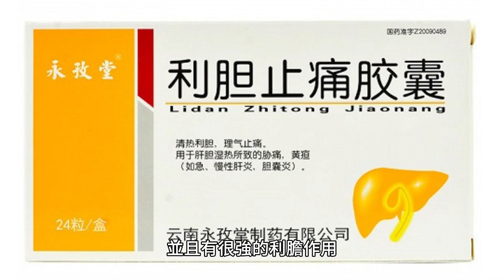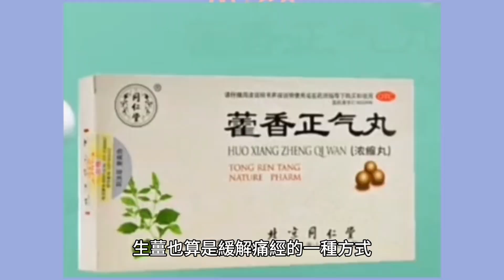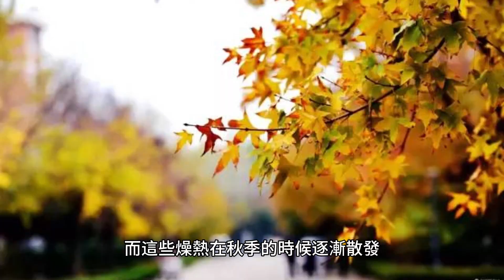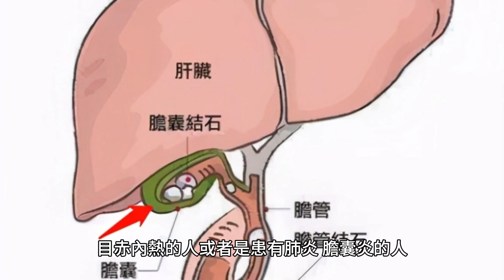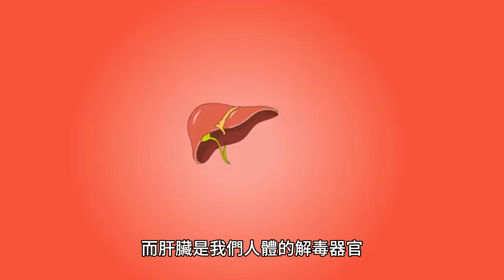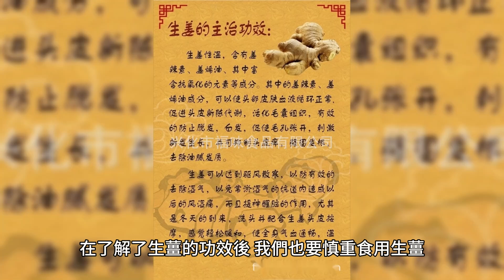“吃薑不去皮，吃錯一生疾”？薑到底要不要去皮？告訴你答案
“冬吃蘿卜夏吃薑。”“早起三片薑，不用開藥方。”生薑除了對身體好之外，也比較講究吃法。就有俗話說“吃薑不去皮，吃錯一生疾。”那麽，我們吃薑到底該怎麽吃呢？是去皮好還是不去皮好呢？

餐桌“寶貝”-生薑

許多養生典籍都記載了薑有抗衰延壽的功效。在《蘇沈良方》中就有過關於“駐顏不老方”的記錄。在書中，作者寫道：“有一天，當時擔任杭州太守的蘇軾前去凈慈寺遊玩，當時他正好去拜見了寺內的住持。這位住持雖然已經年過八十，但精神面色依然十分紅潤，雙目也十分有神。”

當時蘇軾看到後，也感到十分驚奇，詢問住持為何能如此長壽。主持聽後只是笑著說：自己每天都用食用一些嫩薑，並用溫開水送服。

從這件事中，我們可以看到薑的健康價值非常高，它還具有抗衰老的功效。與此同時，我國醫學家研究發現，生薑中含有一種叫薑酚的特殊物質。

這種物質和阿司匹林中的水楊酸比較類似，它可以防止血液凝固，同時對降血壓、血脂、防止血栓和心肌梗死等疾病都有特殊的功效。

其次，薑酚還是有效的強心劑，它對心臟有著直接的興奮作用。除了對心臟有刺激作用外，薑酚還能夠控制前列腺素的合成，並且有很強的利膽作用。

經常食用的話，可以減少膽汁黏蛋白，減少膽結石的形成。

還有一些研究發現，生薑對於緩解痛經、經期大量流血等癥狀也有一定的作用。

比如，2021年一位醫療團隊就曾研究過生薑和痛經之間的關系。當時研究結果顯示：生薑也算是緩解痛經的一種方式。

除了薑酚外，生薑里面還含有許多種化學成分，這些化學成分都對我們的身體十分有益。

到底去不去皮
因為從中醫藥學的角度來看，生薑味辛、性溫，具有發汗解表、止嘔解毒的功效，而生薑皮味辛、性味涼，具有利水消腫的功效。

而吃薑去不去皮，一般要考慮這兩個方面。首先，第一點是做什麽菜，而第二點就是當時食用者的狀況。

如果薑是做調味品食用的話，一般都是帶皮吃的，因為這樣不僅可以保持生薑藥性的平衡，而且還可以防止上火。

這樣就可以發揮薑的整體功能，但要注意的是，有一些情況就需要去皮吃。比如脾胃不好的人在吃生薑的時候就可以考慮去皮，如果不去皮直接食用的話，就比較容易引起腸胃不適。

當然，像感冒時制作生薑紅糖水或者是薑絲可樂這些情況，也是給薑去皮比較好。

吃薑的幾大講究
在明白了薑皮什麽時候該去，什麽時候不該去後，我們也要搞清楚吃薑都有哪些講究。首先，第一個就是什麽時候吃生薑最好。

一些中醫認為：天人相應，白天陽氣旺盛的時候就應該多活動，而在陽氣旺盛的時候吃一些溫補性質的藥物就可以幫助陽氣生發，通俗點來講就是在白天時吃一些生薑對身體比較好。

如果在天熱的時候，吃飯沒有胃口，就可以吃一些醋泡薑。其次，醋泡薑還是我們平時吃螃蟹等海產品的好搭檔，有了它，我們就可以一邊享受美食，同時還免受寒涼之氣的侵害。

除此之外，研究發現，醋泡薑還可以拿來外敷，因為醋可以增加生薑自身成分的溶出，增強薑祛風除濕、活血化瘀止痛的效果。

到了晚上，陽氣逐漸衰弱，陰氣開始旺盛。這時如果使用像生薑之類的溫補藥物就容易影響我們的睡眠和身體正常的合成代謝，嚴重的話，還會影響我們的身體健康。

而在一年四季中，秋天也是不適合吃薑的季節。因為夏天人的體內積累了許多燥熱，而這些燥熱在秋季的時候逐漸散發。

再加上，秋天的氣候特點就是幹燥，為此我們不得不經常給自己“補液”。

但這時就不太適合吃生薑了，因為生薑發熱，如果大量食用的話，體內的熱氣不僅無法驅散，反而會越來越多。

一旦體內的熱氣越來越多，到了冬天的時候，就容易引起上呼吸道感染。

並且，吃生薑還更容易加重我們肺部的傷害，從而導致人身體失水、皮膚幹燥，同時還容易出現咳嗽、咽喉腫痛等癥狀。

其次，就是哪些人群不能吃薑。
中醫診斷發現凡屬陰虛火旺、目赤內熱的人或者是患有肺炎、膽囊炎的人，都不適合長期食用生薑。

除此之外，還有一些人在風寒感冒或者是淋雨後，會出現畏寒、發熱的癥狀，這時人們就會喝一些生薑紅糖水來緩解癥狀。

但要注意的是，生薑紅糖水只適用於這種癥狀，像暑熱感冒或者是風熱感冒的人，根本不管用。

其次，像眩暈耳鳴的患者就更不能吃過多的薑。因為有這些癥狀的人本來就是因為肝火過旺才導致的，這類人本來就陽熱亢盛，如果再吃過多的薑，就相當於是“火上澆油”。

然後，就是腐爛的生薑一定不能吃。
由於生薑腐爛後會產生一種毒性很強的黃樟素，這種物質被胃吸收後很快就會達到肝臟。而肝臟是我們人體的解毒器官。

但這種毒素到達我們的肝臟後，就會造成中毒，特別是對肝臟病患者影響更大。

如果肝臟有疾病的患者吃了腐爛的生薑，不僅會加重對肝細胞的損害，還會嚴重威脅患者的生命。最後，就是吃生薑要適量。

正所謂“物極必反。”生薑並不是多多益善才好，應該吃多少生薑還是要根據我們自身的狀況進行調整和改善。

總之，生薑皮可去也不可去，是否去皮還是要看患者的具體情況，因情況而異。在了解了生薑的功效後，我們也要慎重食用生薑，只有這樣，才能讓我們的身體更健康。